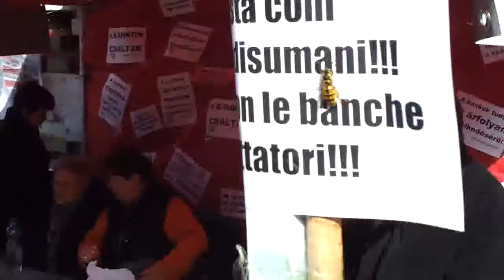1 - 2013.10.05 DVT III. Széll Kálmán tér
Életképek a Széll Kálmán térről, a Devizahiteles Vándortáborunk harmadik helyszínéről